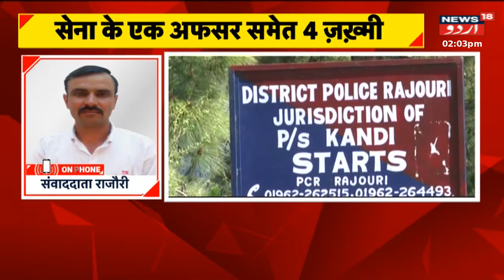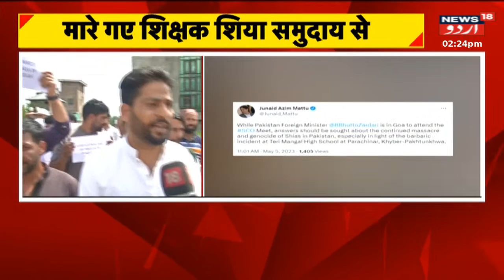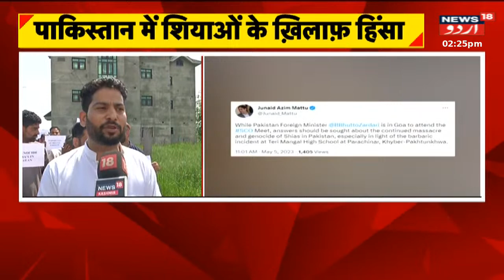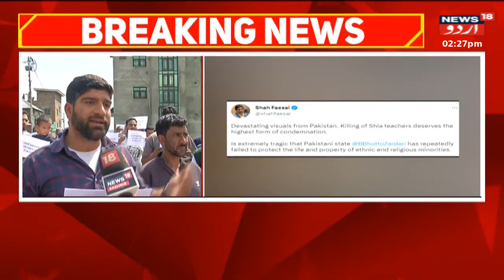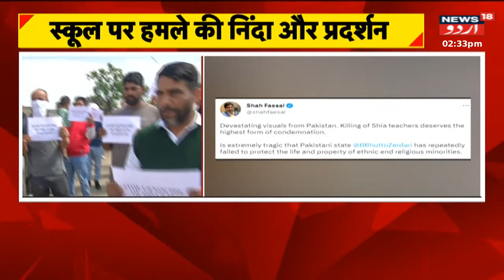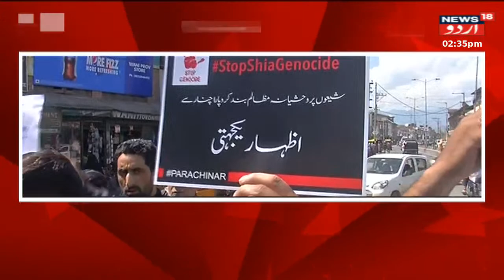Rajouri Encounter Mein 2 Jawan Shaheed | Jammu Kashmir | Breaking News | News18 Urdu